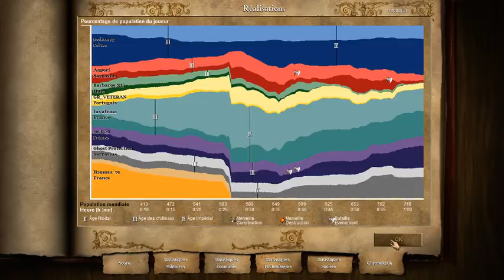[GAME 1] CUSTOM MAP : WAR OF BURGUNDY - AGE OF EMPIRES II HD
We play on a custom map I made. It shows the War of Burgundy. The map only shows the region of the modern swiss states of Bern, Fribourg Vaud and Neuchâtel.

Blue is the city-state of Bern and the reinforcements from other states of the Confederation. Teal is the city-state of Fribourg. Grey is the count of Gruyère and purple is the count of Neuchâtel and the lord of Valangin.